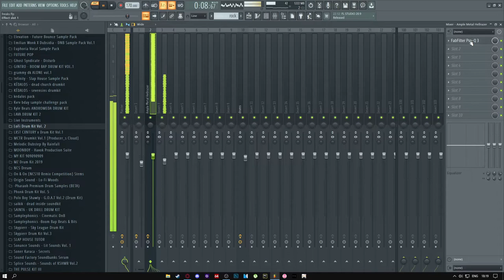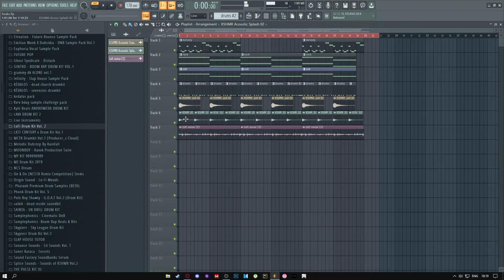Fast Tutorial | How to Make Alternative Rock/Pop Punk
song: Surf Curse - Freaks